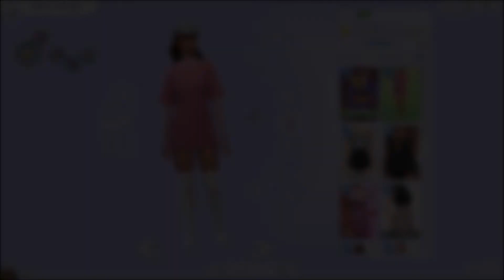My Sweet Valentine ♥ || Gloomyday Sims || CAS